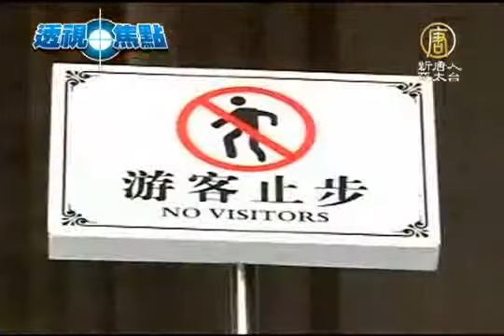【中国热点真相新闻】忠于教宗忠于党？ 中国天主教徒再临抉择